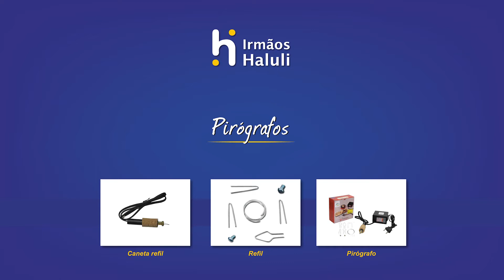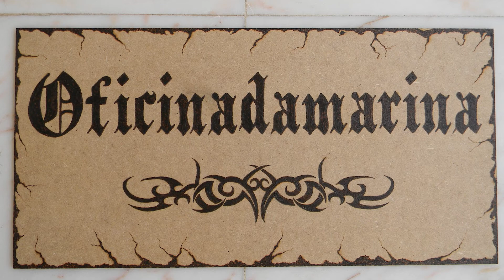Pirógrafo / Loja Irmãos Haluli / Tudo em um só lugar!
Temos uma linha completa de Pirógrafos para artes e artesanatos em geral. Gravação em madeiras, couro, EVA, plásticos, tecidos sintéticos e acrílicos.  Além de cortes, cavamentos e vazamentos. Confira nossas opções